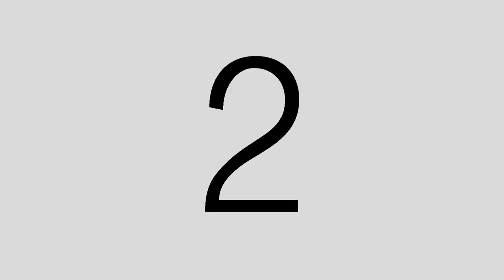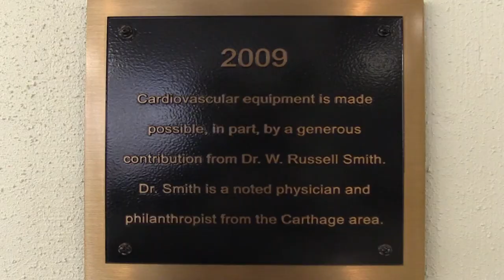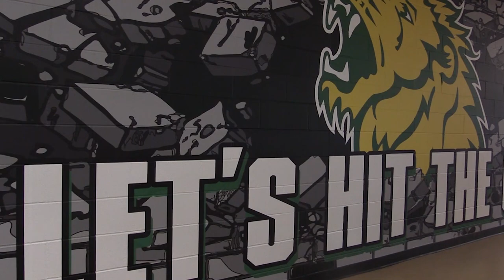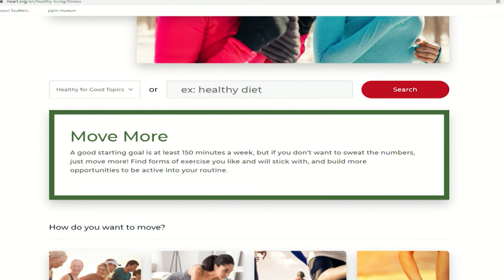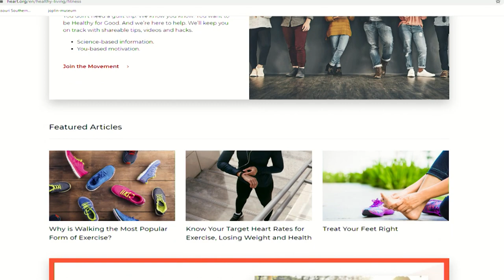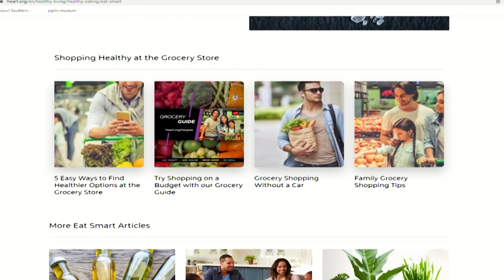Newsmakers Jana Smith Bobby Ballard 2 12 2020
Judy Stiles talks with Jana Smith and Bobby Ballard about being heart healthy. February is Heart Month!
Recorded February 12, 2020 in the Ruth I. Kolpin Studios at KGCS-TV. Located on the campus of Missouri Southern State University in Joplin Missouri.